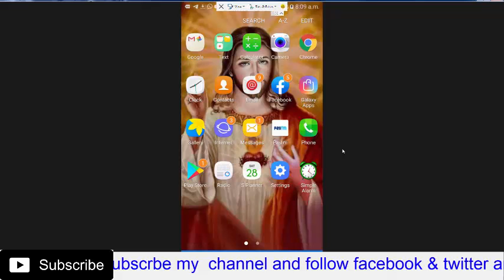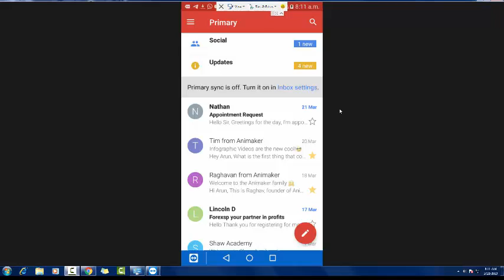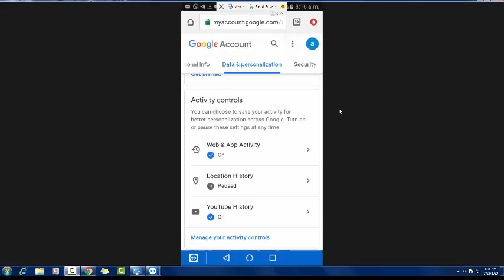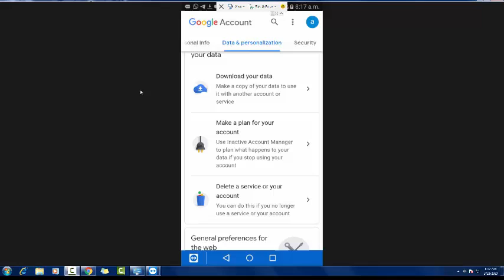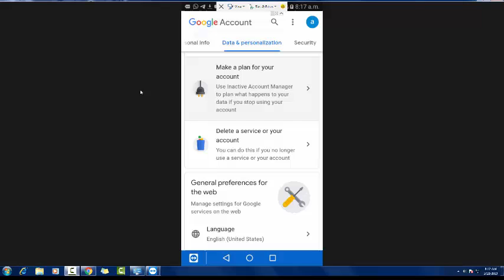How To Delete Gamil Account For Android |delete account for mobile |permantly delete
hello dosto is video main hum log dekengey ki kaise app apney android phone sey apney email account ko kaise delete karey .

permanently delete my Gmail account on Android
 permanently delete my Gmail account
 delete my Gmail account from mobile
delete a Google account from my Android
 delete gmail account permanently in android phone
remove gmail account from computer
delete gmail account on iphone
delete gmail account permanently without password
 remove google account from samsung
 remove google account from android phone from computer
delete my account
remove google account from mi phone